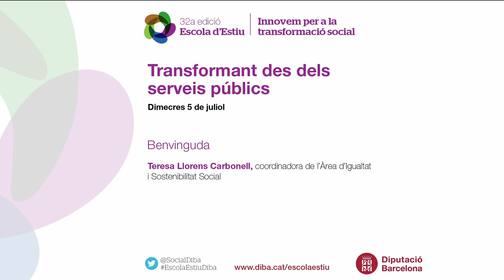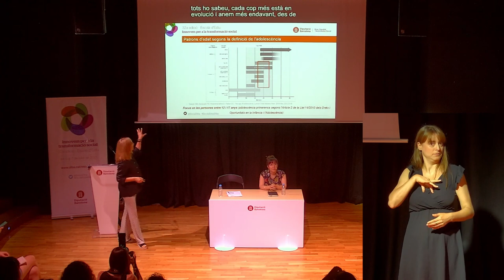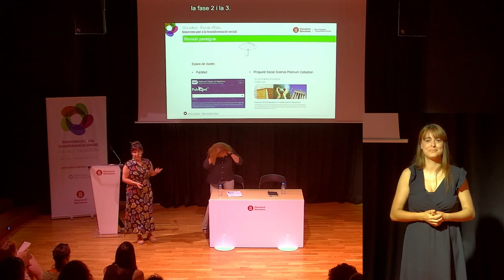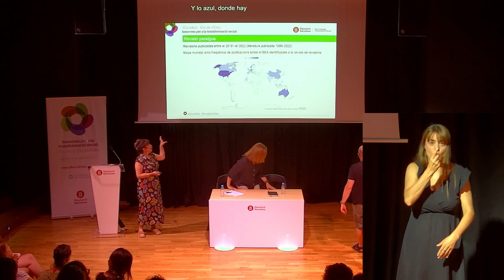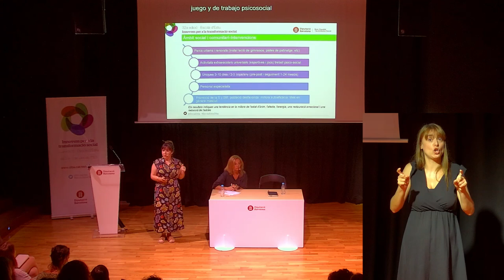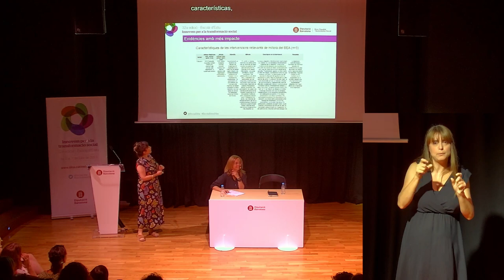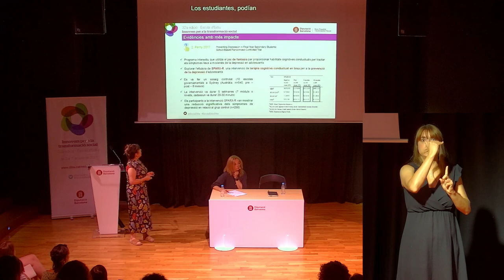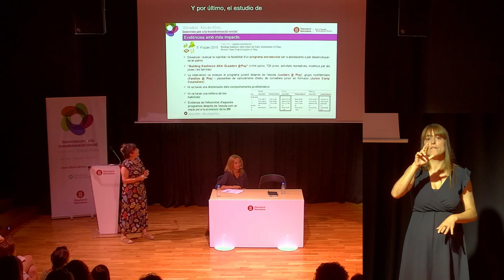Promoció del benestar emocional dels adolescents:Què funciona? Anàlisi d’experiències internacionals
Aquesta conferència presenta els resultats de l’estudi d’Anàlisi d'experiències internacionals de promoció del Benestar Emocional en l'adolescència: què funciona?, elaborat en el marc del projecte transformador d’Infància i Adolescència de l’Àrea d’Igualtat i Sostenibilitat Social de la Diputació de Barcelona.

La finalitat d’aquesta recerca ha estat obtenir informació basada en l'evidència científica sobre intervencions comunitàries de promoció de la millora del benestar emocional en l’adolescència que estan donant resultats positius a escala internacional per afavorir la presa de decisions a escala local.

A càrrec de:
- Montserrat Gil Girbau,  doctora en Farmàcia, Referent del Grup PRISMA del PSSJD i IP de la RICAPPS.
- Claudia Palma Vásquez, doctora en Educació i Investigadora del Grup PRISMA del PSSJD i de la RICAPPS.